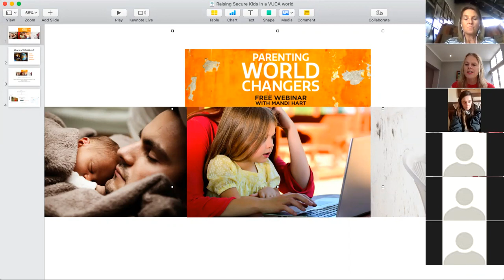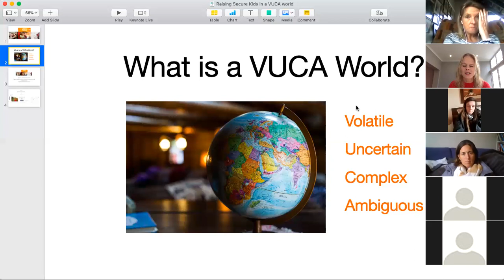How to parent secure kids in a VUCA world (2 Sep 2020)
A fresh parenting strategy is need for a new season.

Keep watching to the end for my invitation.